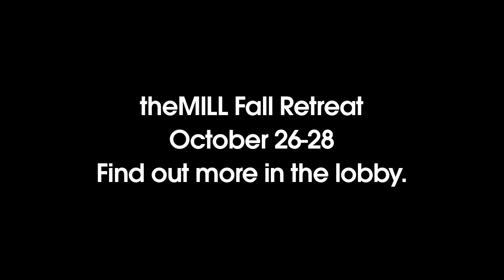theMILL Fall Retreat Direct TV Promo